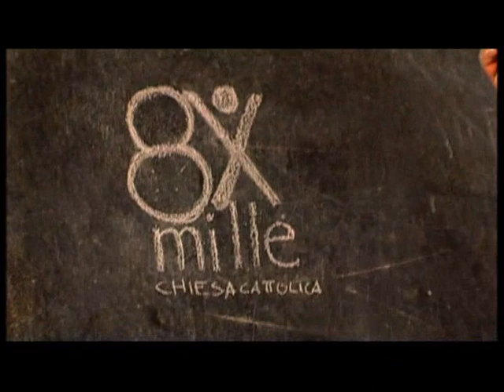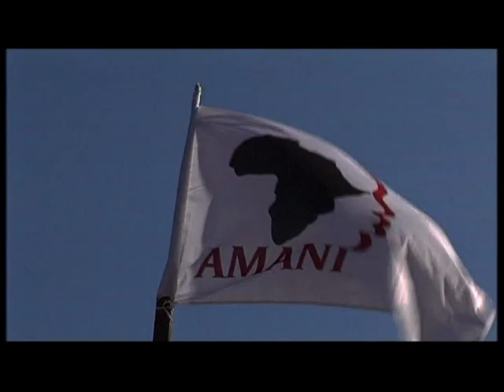8xmille - Con gli occhi di un bambino.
Il mondo visto con gli occhi di tutti quei bambini che non avevano mai preso in mano una macchina fotografica.
Qui puoi trovare documentari, video e spot di alcune opere realizzate in quattro diversi Continenti, quattro luoghi simbolo della Terra grazie alla tua Firma. Con l'8xmille alla Chiesa Cattolica.